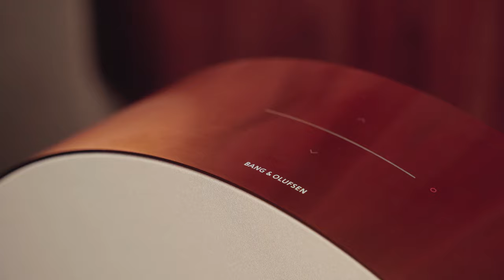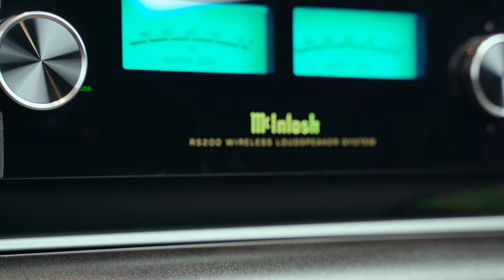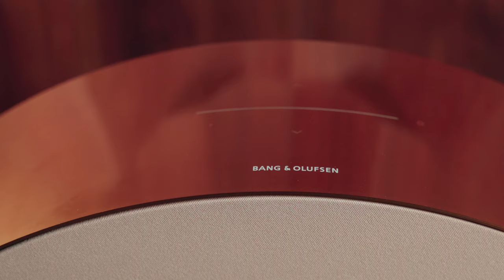Top 3 Loa bluetooth hay nhất 2021 Audio Thiên Hà